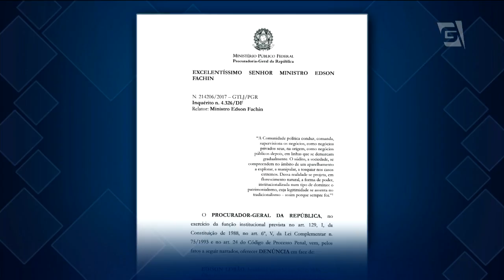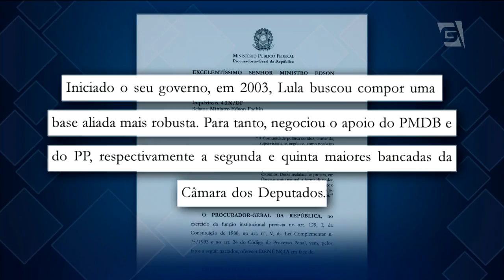Rodrigo Janot denuncia senadores do PMDB e o ex-presidente Sarney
Na Lava Jato, o procurador-geral da República, Rodrigo Janot, denuncia senadores do PMDB, o ex-presidente José Sarney e o ex-presidente da Transpetro, Sérgio Machado, por organização criminosa.